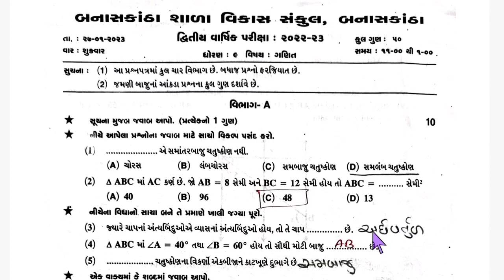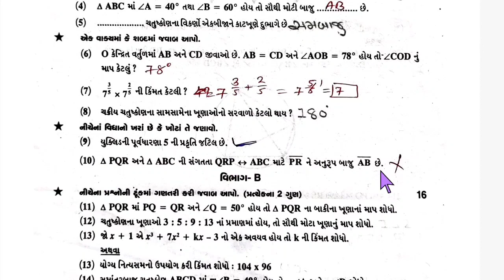ગણિત પેપર સોલ્યુશન ધોરણ 9 / dhoran 9 ganit paper solutio 2023 / ganit paper solution dhoran 9 / std9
paper sholustion dhoran 9 second exam 2023
second exam paper solution dhoran 9
maths paper sholustion std 9
std 9 paper solution 2023
maths paper atd 9